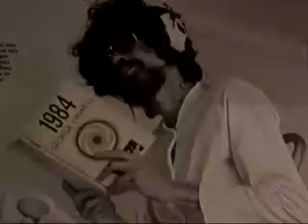bahia meio dia - 21/08/09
homenagem a Raul seixas,com varias bandas e entrevista de marcelo nova